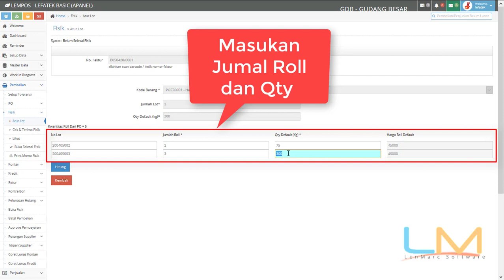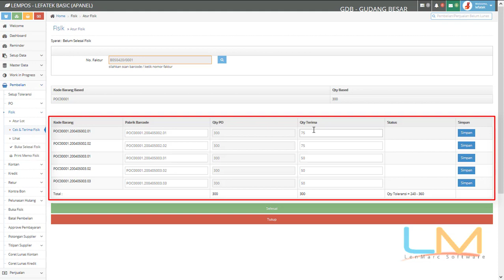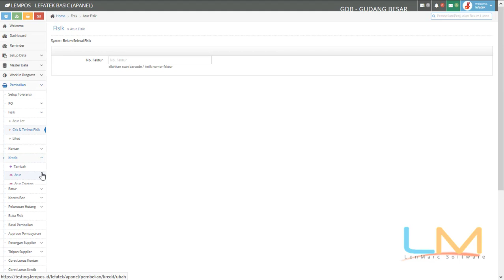[1] [LEFATEK] Langkah Melakukan Cek Fisik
LEMPOS more than just POS APPLICATION...

1.) Frontend Panel / Kasir Panel
2.) Mobile Panel / Mobile Apps
3.) Administration panel
4.) Financial panel

LEMPOS mudah dan
LEMPOS berbahasa indonesia